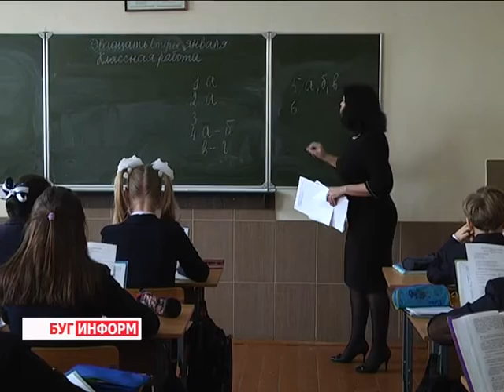2016-05-18 г. Брест. «Педагогический фэст». Новости на Буг-ТВ.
«Педагогический фэст» - первое мероприятие в г. Бресте по целевой ориентированности молодых педагогов.
Первый Брестский молодежный форум педагогических идей и решений «Педагогический фэст» прошел в областном центре. Духовными организаторами и идейными воплотителями новации стали отдел образования, спорта и туризма и горком профсоюзов работников образования. Если отойти от официального тона, люди, которые сегодня учат, как быть настоящим учителем, как любить свою профессию и как сделать так, чтобы для молодых педагогов учительство стало делом их жизни. Об этом и шла речь на Педагогическом ФЭСТЕ.